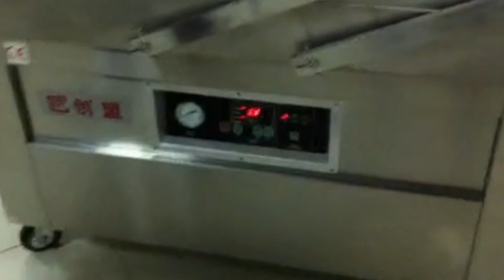vacuum packing machine for food hardware packaging double chambers heavy duty vacuum pack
vacuum packing machine for food hardware packaging double chambers vacuum pack heavy duty
Pneumatic auto lifting arms for lid closing and opening system.
There are 2 options: Semi system or Auto system.
Model : YX-016A
Machine Dimension : 2051 x 1050 x 1060 mm
Chamber Dimension : 1005 x 830 x 200 mm x 2
Sealing Length : 860 mm x 4
Options : Chamber height 250, 300mm
Gas Flushing Bi-active sealing system
Cutting system (cut off remaining pouch)
Fully Stainless steel #304 construction include frame and chamber
Machine equips four wheels , two of them are with brake
Machine Height adjustable by stainless steel feet
Digital display control panel , individual display of each setting value , storage of setting up to 10
Electrical cabinet and control panel are covered by IP 65 waterproof box.
Flat type machine packing platform easy for wash down and cleaning
Pre build gas flushing system , adaptable without returning machine to factory
State of the art vacuum chamber able to achieve 1mbar level
Double arc design sealing bean , double sealing protection
Free internal machine space , easy for future service and maintenance
Antioxidant internal piping system , machine is able to work continuously 16 hours
Machine is able to run in semi-auto mode or fully auto mode , save man power
Operation function button settle in each corner of the machine , easy for operation
Safety air saving system , in case of emergency of loosing air supply , lid will still move slowly down.

Maintain food's freshness and original flavor. Anti-spoiling.
Extended product shelf life.
Prevent electronic and hardware parts from oxidization.
Available for special applications.

Freshmeat, seafood, pickled vegetables, agricultural products, herbs, powder, spices, bean paste and prepared foods...etc.
Electronic parts, hardware products, medical instruments, medicine, clothing or blankets...etc.
Our Factory since 1992 has been manufacturing the cosmetic&food making and packaging machinery.In these field we have the experience rich enough to solve the questions encountered by our customers from both home and abroad.For more information about various high quality machinery like vacuum packing machine for food hardware packaging double chambers vacuum pack,please email via or browse our